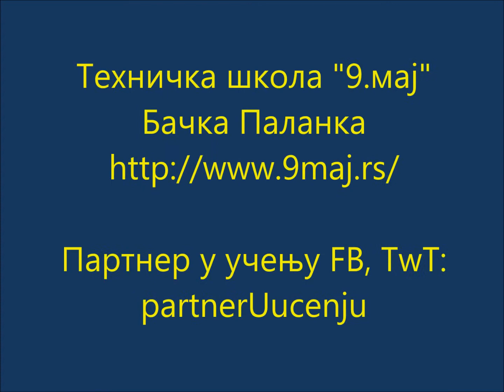Podrška profesionalnom razvoju nastavnika kroz program Partner u učenju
Podrška profesionalnom razvoju nastavnika kroz program "Partner u učenju" - intervju sa Jugoslavom Lulić, nastavnikom iz Tehničke škole 9.maj Bačka Palanka